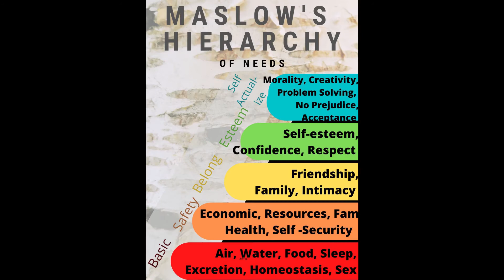Priorities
In this video, I talk about how to set priorities when circumstances seem out of control.